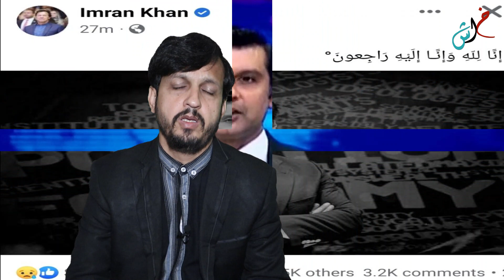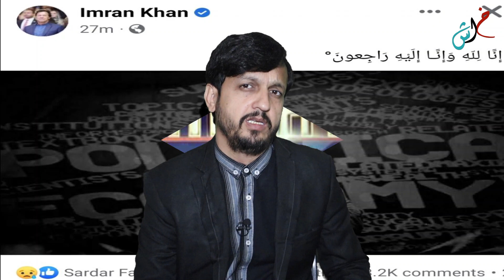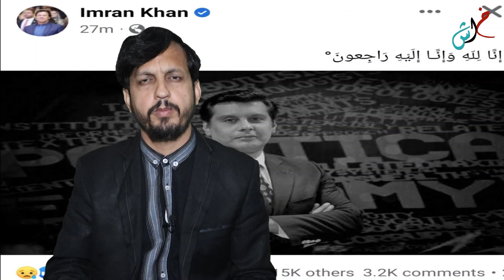Shocking Revelation on Arshad Sharif's Murder|Arshad Sharif Ko Kis Ne Goli Mari? Bara Inkeshaf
Shocking Revelation on Arshad Sharif's Murder | Senior Sahafi Arshad Sharif Ko Kenya Mein Kis Ne Goli Mari? Bara Inkeshaf

Arshad Sharif was a senior Pakistani journalist, writer, and TV anchor.He specialized in investigative journalism and covered many political events in the country for national and international news organizations. He was awarded the pride of performance by president Alvi for his contributions to journalism.He passed away in an accident in Kenya,where he was living after exile from Pakistan